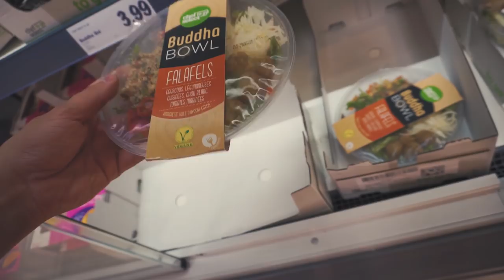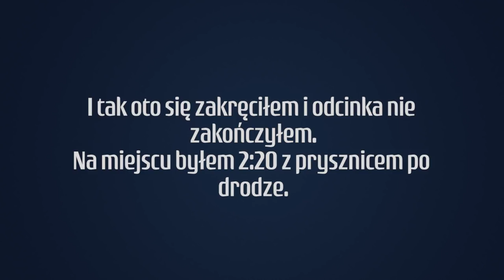Znów się spóźniłem - RoadVlog#2018 odcinek 19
Nie mam pomysłu na opis tego filmu. Przepraszam, za przerwę, sporo się działo, nadal nie wiem czy podołam utrzymać jakoś ciągłość ale postanowiłem powalczyć.

Zapraszam do komentowania i oceniania filmu, bo w ten sposób wspierasz moją pracę.

Jeżeli podoba ci się moja praca i chciałbyś mnie wesprzeć możesz to zrobić przez wpłatę na PayPal

Mój sprzęt:
Kamera Sony Alpha 6000  + mikrofon kierunkowy Sony ECM-GZ1M
Obiektyw: Kit lens F3,5-5,6, 16-50 OSS
Komputer Asus Vivobook Pro (Intel i7, GTX1050 16GB RAM, 250GB SSD)
Duży statyw: Manfrotto Compact Advanced 3D
Statyw do vlogowania: Joby Gorillapod 3K
Mały statyw: Manfrotto PIXI
Telefon: Sony Xperia XZ

Software:
Adobe Premiere Pro
Adobe Lightroom
Adobe Photoshop

Muzyka:
Intro: A Himitsu - Storm